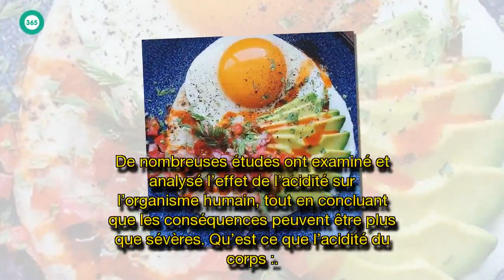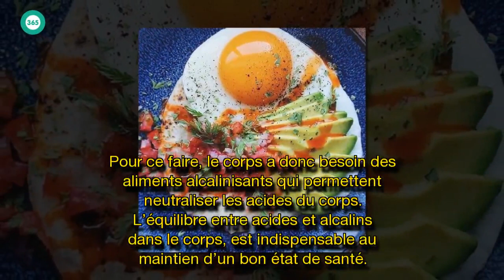Les symptômes suggèrent que votre corps est trop acide et alcalin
Si vous remarquez ces symptômes, sachez que votre corps est trop acide et voici comment l’alcaliniser rapidement !